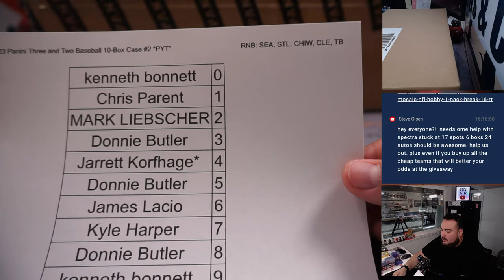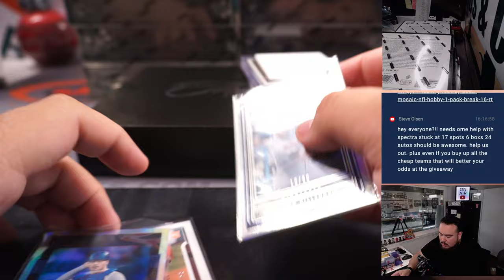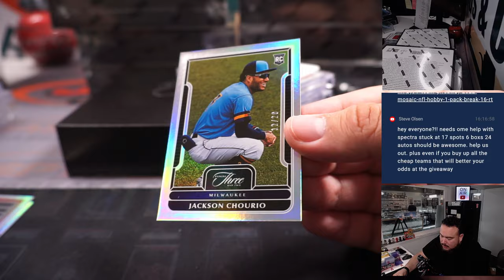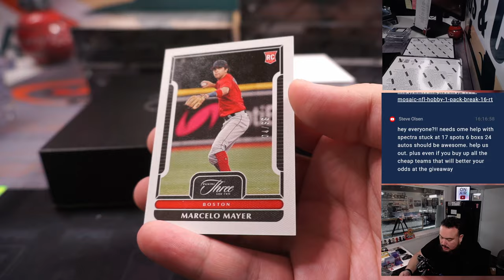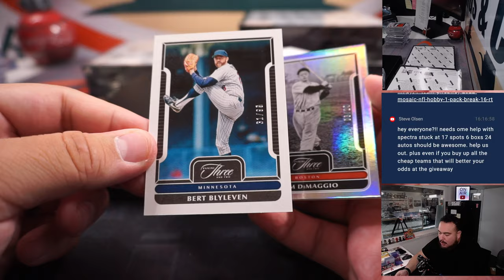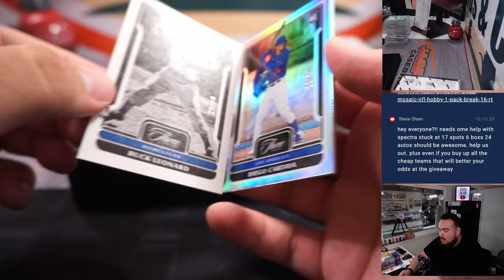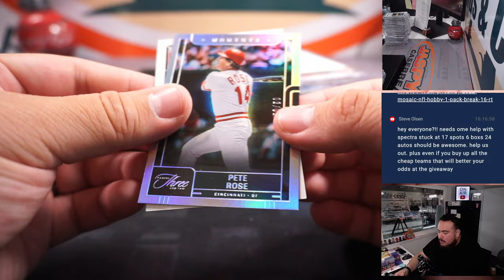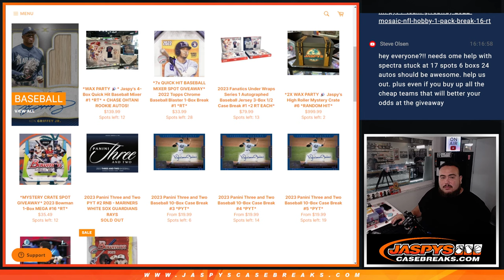F. 6/16/23 - 2023 Panini Three and Two Baseball 10-Box Case #2 *PYT*